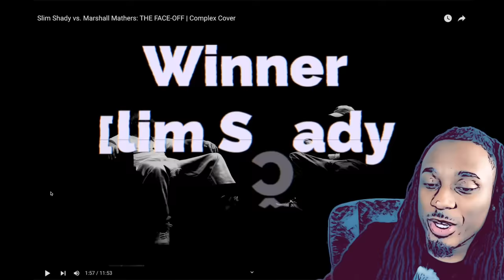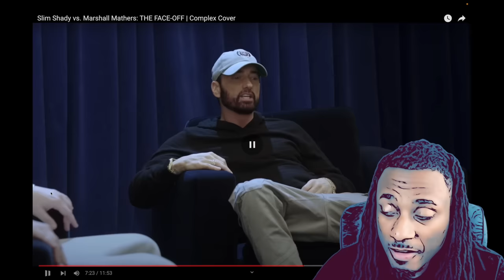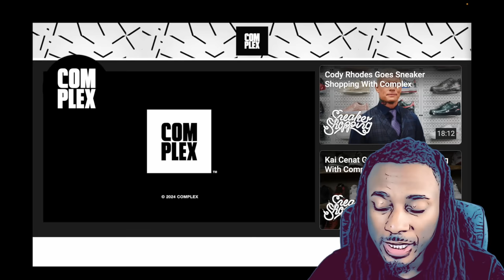Eminem's EPIC FACEOFF! Slim Shady Vs Marshall Mathers REACTION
Slim Shady Vs Marshall Mathers: THE FACE-OFF reaction. This might be eminem's best battle ever, we have a tko winner by destruction! MichelleShow reacts to this legendary moment.